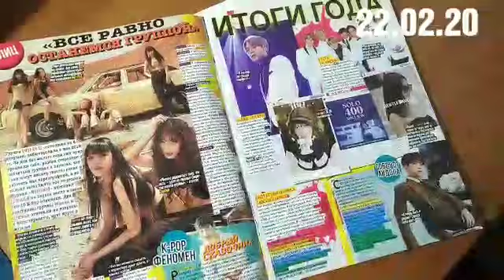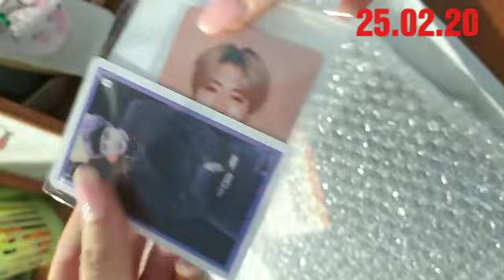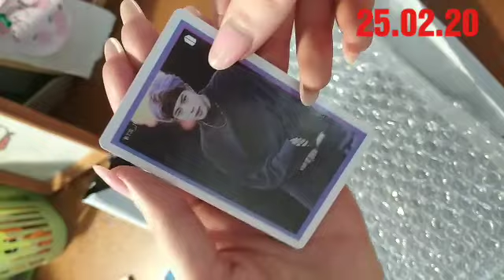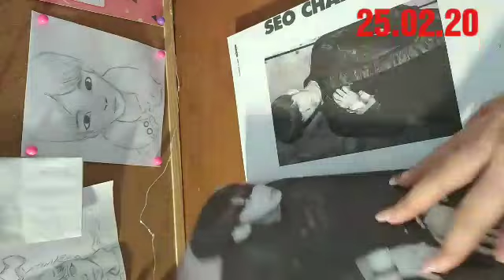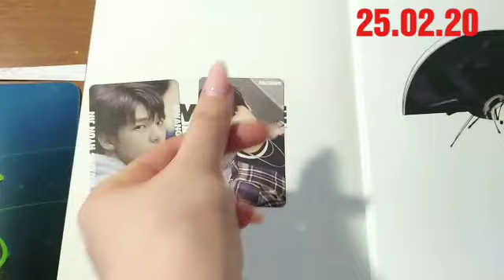Package and Letter Inquiry: Album Stray kids *MIXTAPE* ,журнал "Все звезды *, карточки k-pop групп